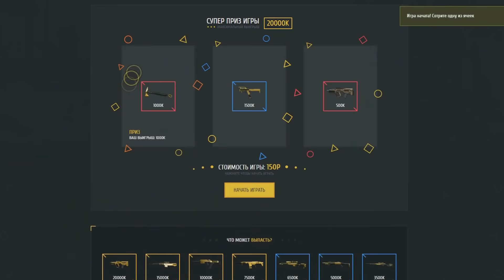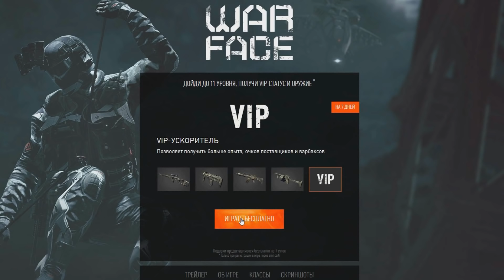КУПИЛ 81 РАНГ ЗА 500 РУБЛЕЙ В WARFACE !!! ПРОДАЖА ВЗЛОМАННЫХ АККАУНТОВ!